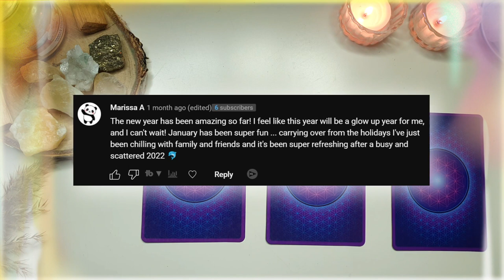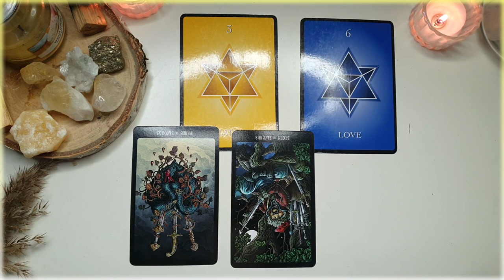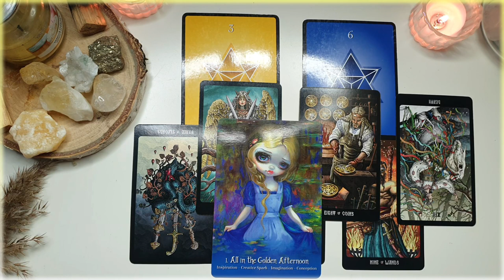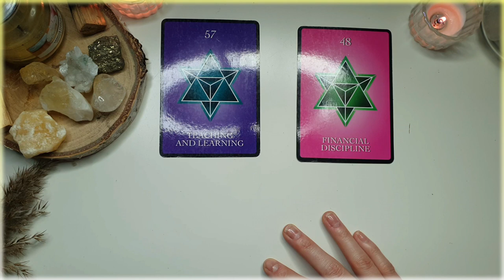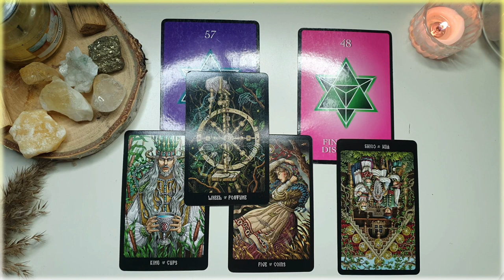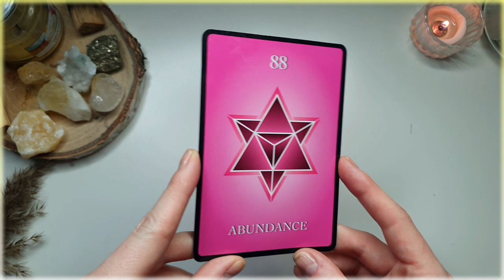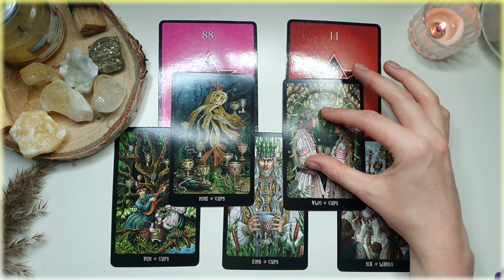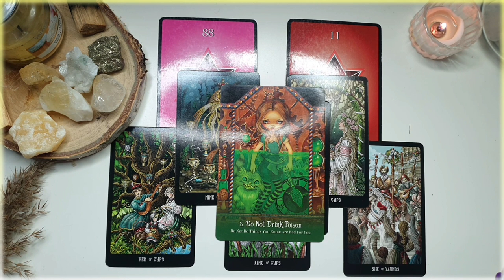MARCH 2023 💫 Tarot Reading (Pick a Card) + giveaway 💫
Your monthly prediction for the month of March 2023 💫

If the first few minutes of reading don't resonate with you at all, give another group a try 👁‍🗨
Please remember that Tarot readings are not set in stone.
My intention with this reading is to help you be more aware of certain energies, people, and situations that are present and unfolding in your life.

 If you'd like to receive more personal reading please consider booking a private session

𝘛𝘩𝘪𝘴 𝘪𝘴 𝘤𝘰𝘮𝘱𝘭𝘦𝘵𝘦𝘭𝘺 𝘰𝘱𝘵𝘪𝘰𝘯𝘢𝘭, 𝘣𝘶𝘵 𝘪𝘧 𝘺𝘰𝘶 𝘦𝘯𝘫𝘰𝘺𝘦𝘥 𝘺𝘰𝘶𝘳 𝘳𝘦𝘢𝘥𝘪𝘯𝘨 𝘰𝘳 𝘧𝘰𝘶𝘯𝘥 𝘪𝘵 𝘩𝘦𝘭𝘱𝘧𝘶𝘭 𝘺𝘰𝘶 𝘤𝘢𝘯 𝘥𝘰𝘯𝘢𝘵𝘦 𝘢𝘯𝘺 𝘢𝘮𝘰𝘶𝘯𝘵 𝘵𝘩𝘢𝘵 𝘺𝘰𝘶 𝘸𝘢𝘯𝘵. 𝘛𝘩𝘢𝘯𝘬 𝘠𝘰𝘶 𝘴𝘰 𝘮𝘶𝘤𝘩 ❥

🌞𝕿𝖎𝖒𝖊 𝕾𝖙𝖆𝖒𝖕𝖘🌞
chatty chat 0:00
[Group 1] 01:39
[Group 2] 13:13
[Group 3] 26:42